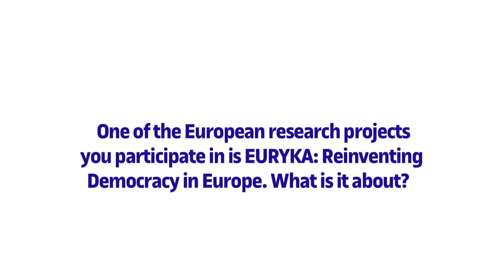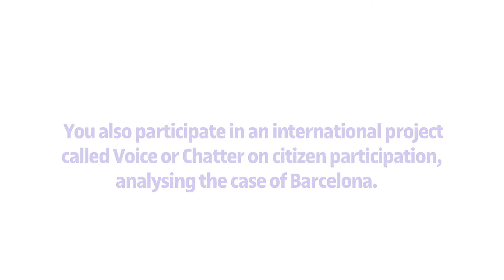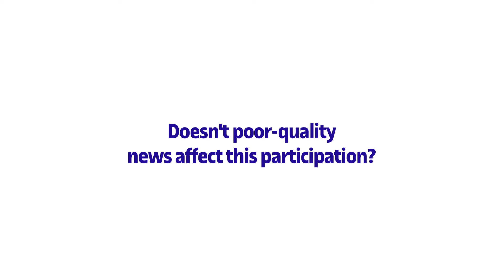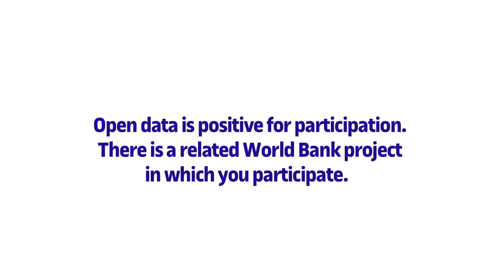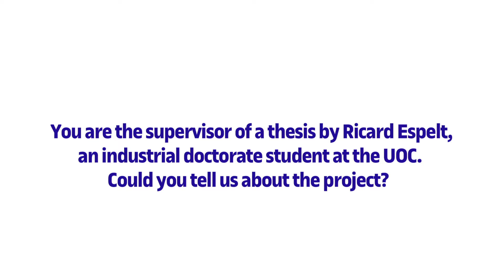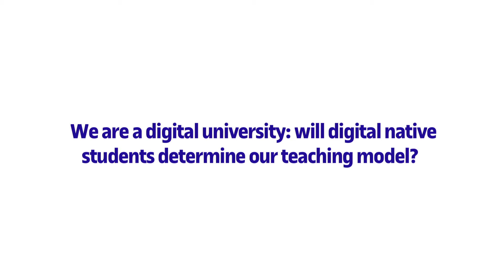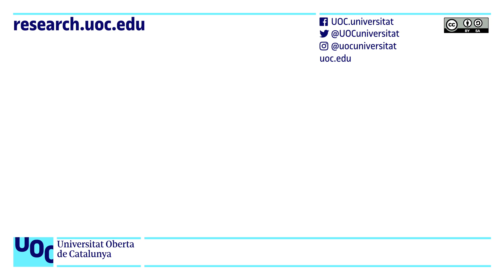UOC R&I talks: Ismael Peña, professor in the Faculty of Law and Political Science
Interview with Ismael Peña, professor and researcher in the UOC's Faculty of Law and Political Science